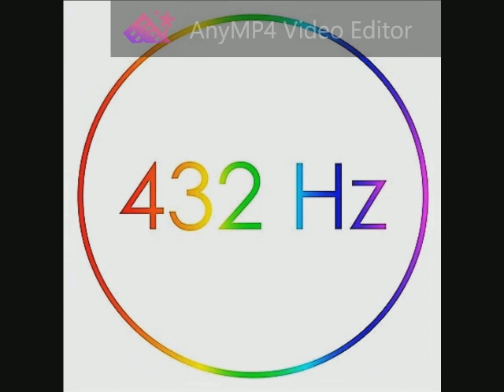100 R.E.M. - Me In Honey (Live at Rock Werchter 2005) 432 Hz